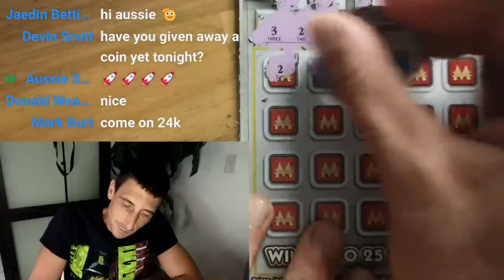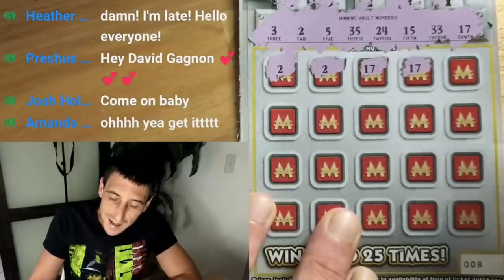⚠️WIN ALL ➡️ HUGE WIN⚠️ | $20 Monopoly Secret Vault | Scratch Life VS Florida Lottery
Win All Baby Lets Go!!! New Monopoly Secret Vault Tickets!